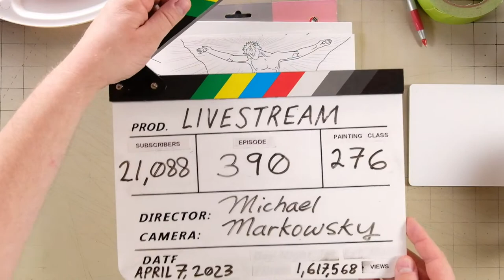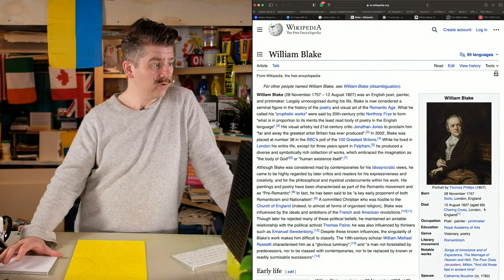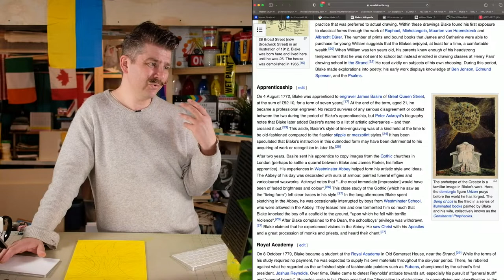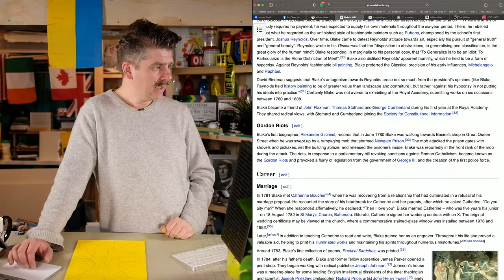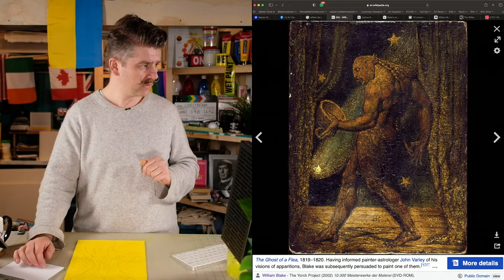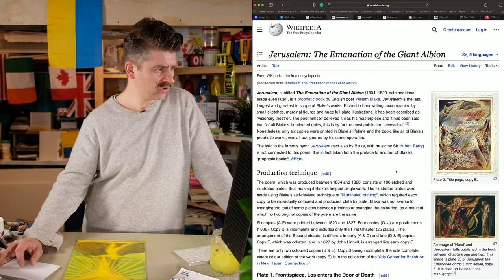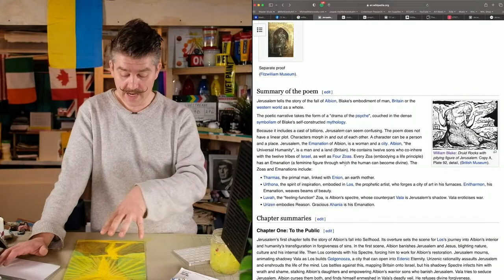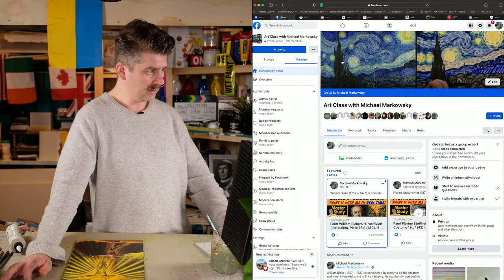Paint William Blake's "Crucifixion (Jerusalem, Plate 76)" (1804-20)! – Master Study – Intro Acrylic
SUGGESTED SUPPLIES

0:00:00 Video Begins
0:03:55 Introduction
0:06:48 Image Transfer
0:18:22 Imprimatura
0:25:23 Artist Biography
1:09:04 Under Painting
1:11:12 Background Pass 1
1:47:05 Foreground Pass 1
1:47:55 Painting's Story
5:08:00 Finishing Touches
5:21:05 Side-By-Side Comparison